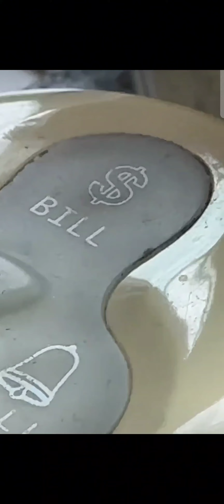LANA ROSE EXPLORE THE JUALRY THEY ALL LOOK LIKE JAGUAR AND MANY MORE STUF